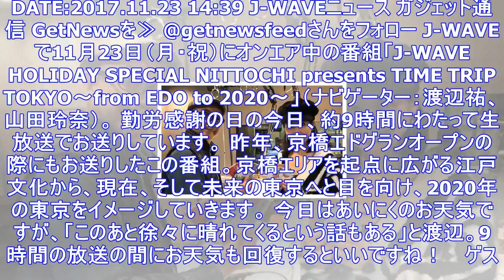11/23は生放送9時間！ 2020年の東京をイメージ ｜ ガジェット通信 getnews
11/23は生放送9時間！ 2020年の東京をイメージ ｜ ガジェット通信 getnews
DATE:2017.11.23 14:39 J-WAVEニュース ガジェット通信 GetNewsを≫ @getnewsfeedさんをフォロー J-WAVEで11月23日（月・祝）にオンエア中の番組「J...